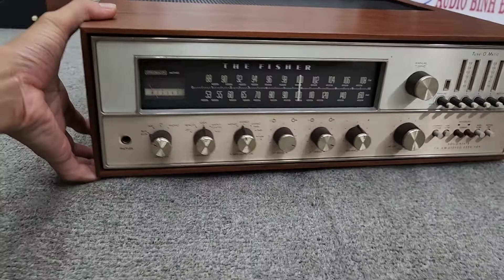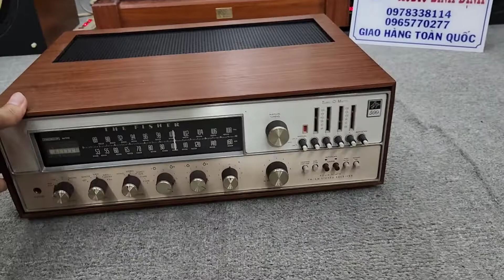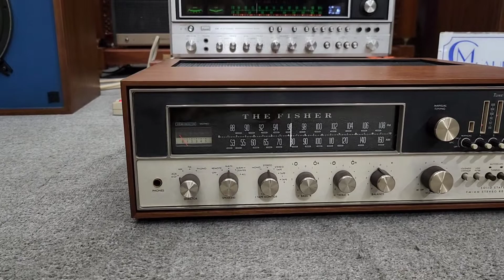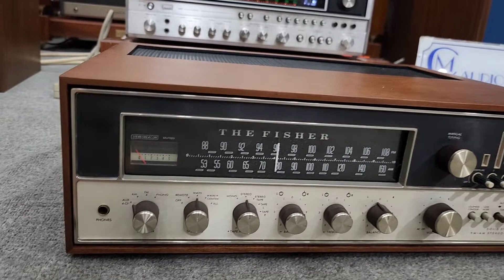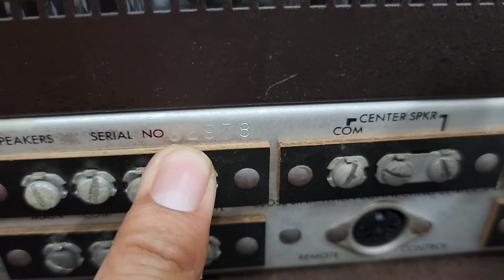Siêu Phẩm Kinh Điển Fisher 500TX và Fisher 800T đời Vip Nhất . Hàng Sưu tầm tại E Chiến